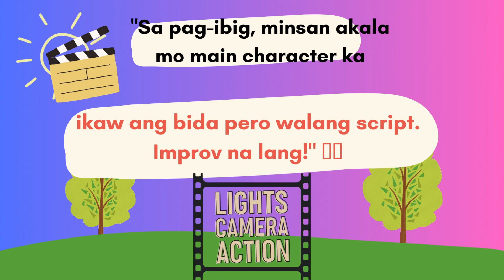HUGOT HIGH-FIVE #05 ; Taglish Jokes for the Pinoy at Heart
Prepare to laugh out loud with these hilarious jokes from "Hugot High-Five"! Coffee resembles the ups and downs of love life—sometimes sweet, sometimes bitter, but you can't help but hope for more. Life is like a movie where you're the star, but there's no script—just improvisation! Money is like cell phone load, it quickly runs out when you make a mistake in sending. Friendship is like pizza—it remains delicious even when it's cold. And when it comes to love, it's like taking a selfie—you need to find the right angle before you can post it. These jokes will have you nodding, chuckling, and relating to the quirks of life and relationships. ☕️💔🎬🎭💸📲🍕🤝💑📸

Funny video 2023 new Tagalog
Filipino 21st-century humor
pinoy jokes tagalog video
Pinoy jokes 2023
joke time 2023